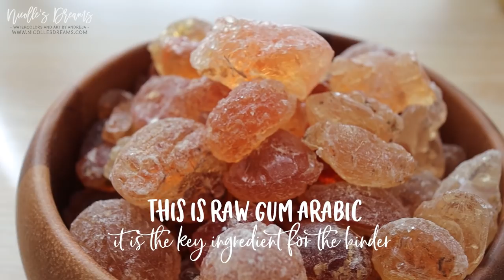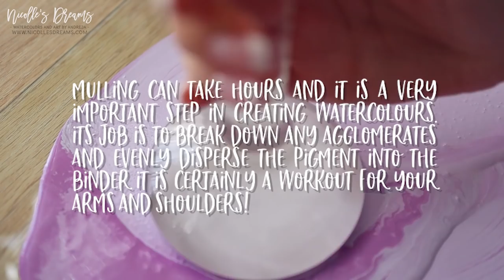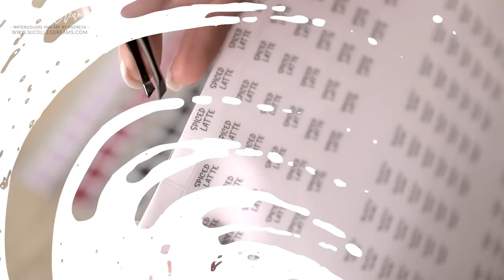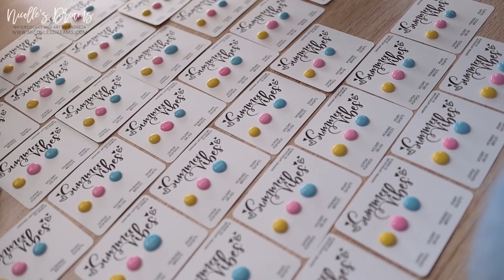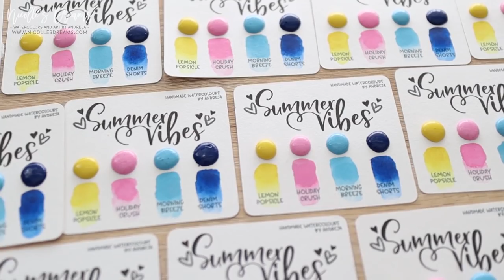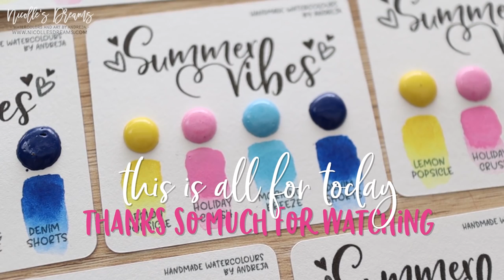Studio Vlog EP4 - Making watercolours and dot cards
Hello :) Today I share more behind the scenes of me working on watercolours. This is a mix of videos that happened throughout a few weeks.

« E Q U I P M E N T  A N D  S T U F F »
Filmed on a Canon M50
Edited using Adobe Premiere and Adobe Rush